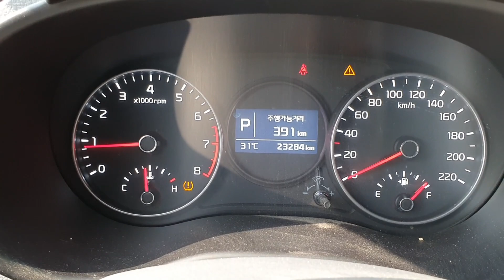조용히 빼먹는 [붕어] point